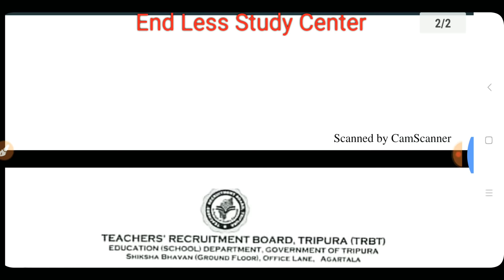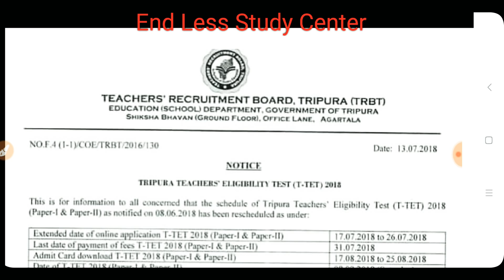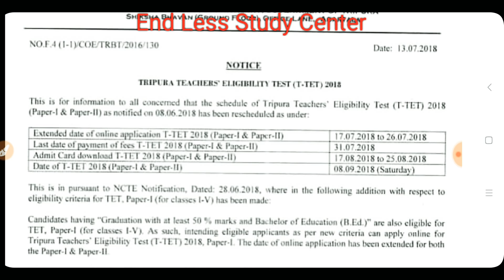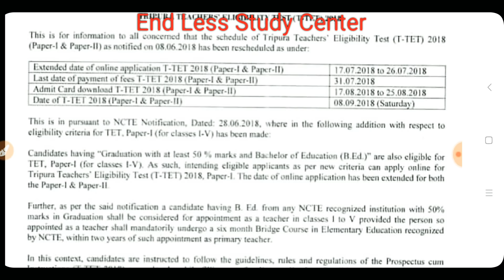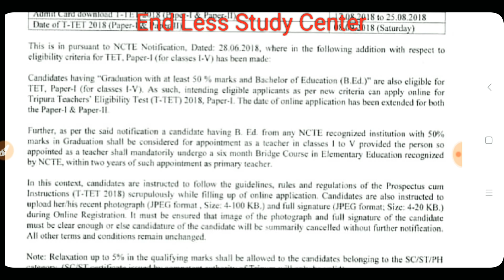B.Ed. अभियर्थियों को प्रायमरी TET में शामिल करने के लिए विज्ञापन जारी।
NCTE Official Letter date on 29 June